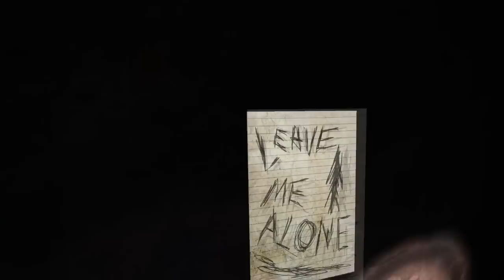Slender commentary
Here's the footage I gathered with commentary for my latest video "Slender's Amusement".